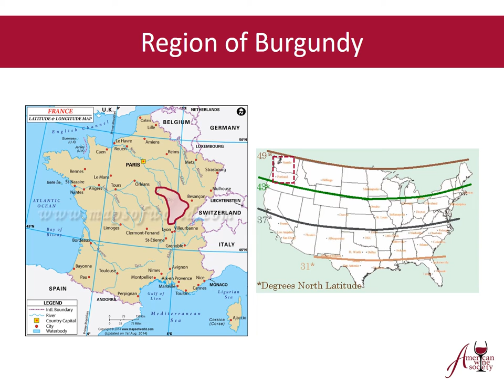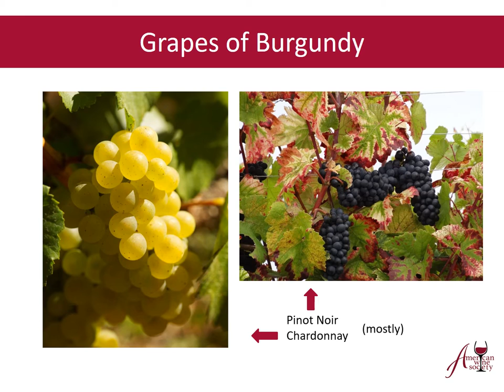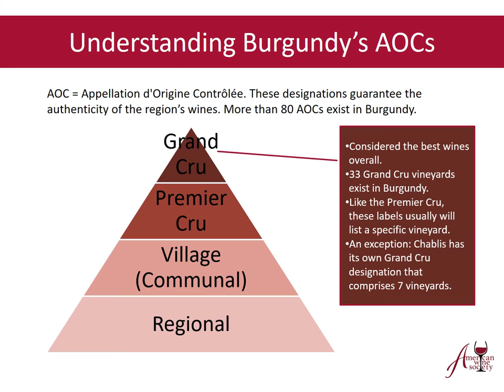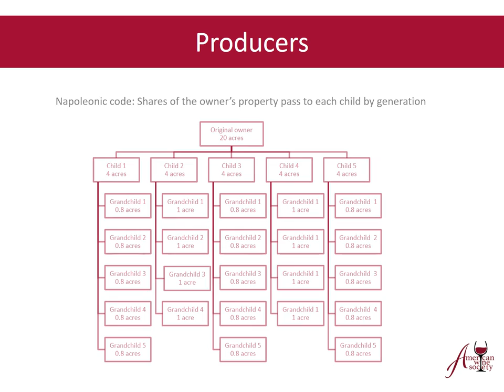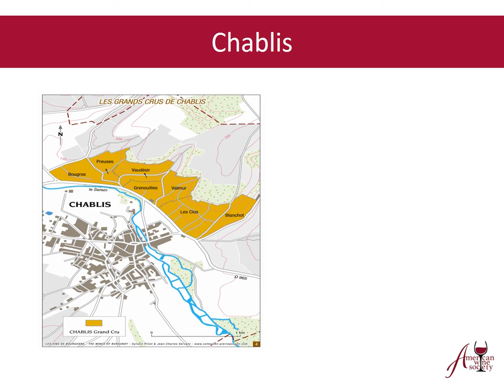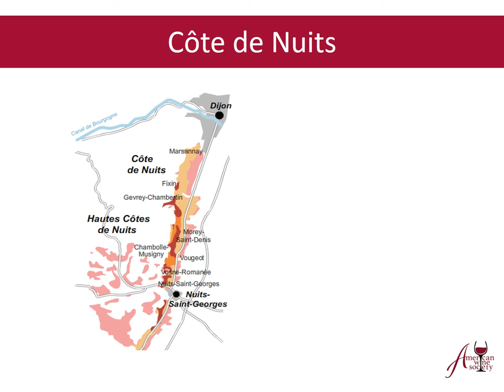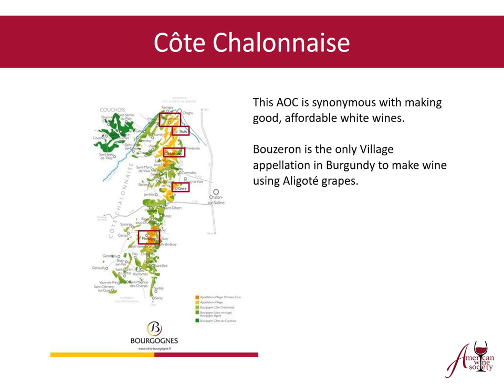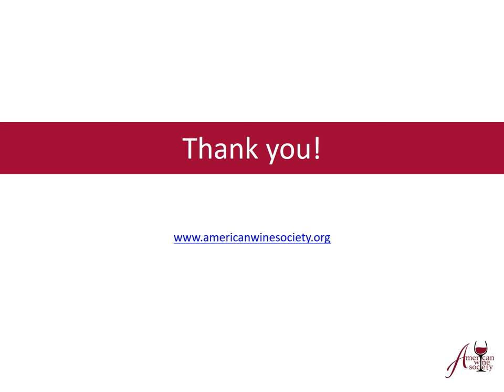The Wonders of Burgundy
An overview of Burgundy, the wines and the region